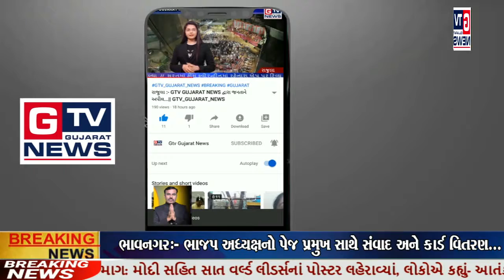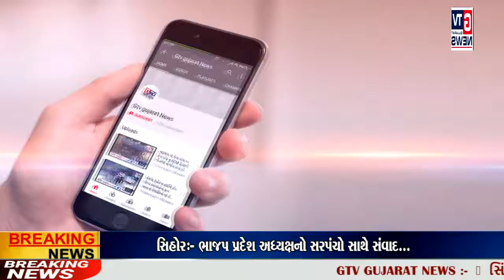જામ.ખંભાળીયા:-વાડીનાર જીલ્લા પંચાયત કોંગ્રેસ પરિવાર દ્રારા ક્રીકેટ ટૂનામેન્ટ...|| GTV_GUJARAT_NEWS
જામ.ખંભાળીયા:-વાડીનાર જીલ્લા પંચાયત કોંગ્રેસ પરિવાર દ્રારા ક્રીકેટ ટૂનામેન્ટ...